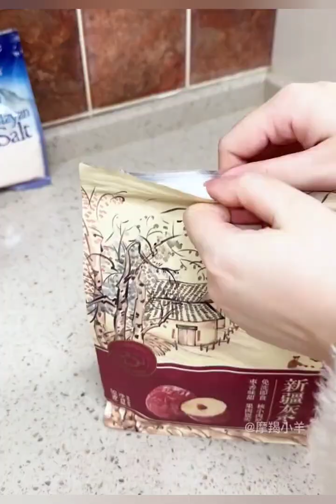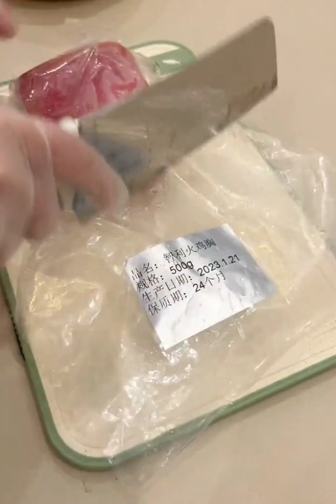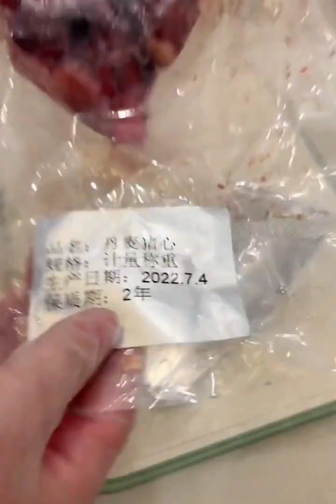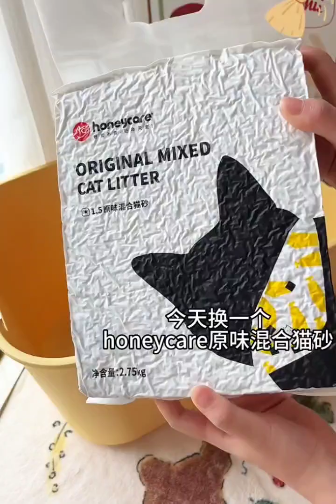home organization and makeup restocking/ random house cleaning / packing like pro #191